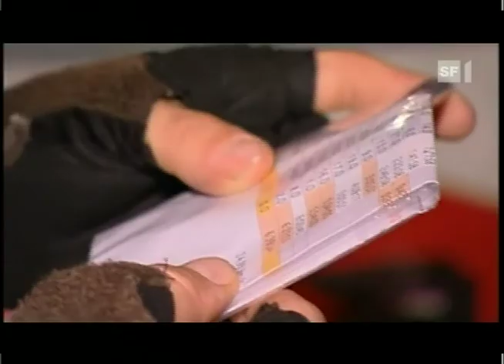SF Sport Gigathlon 2006